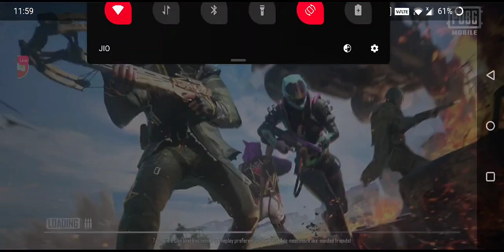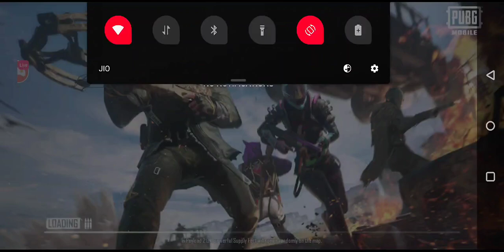Fun Live part 1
TREXJokerYT
Device: OnePlus 7- 8/256GB